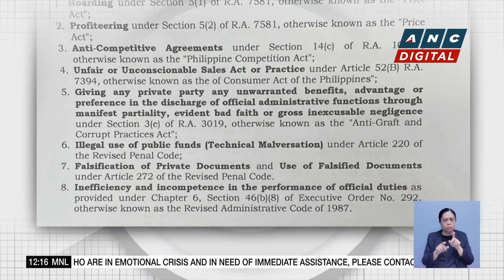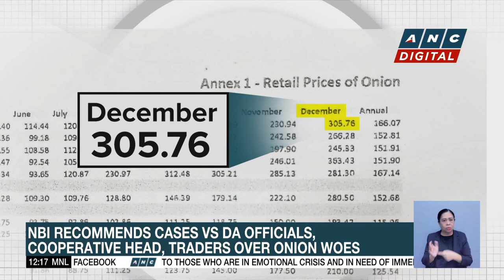PH Finance Chief: Maharlika Investment Fund making headway despite legal challenge | ANC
Dateline Philippines: Manila's Finance Chief Benjamin Diokno says the Maharlika Investment Fund is making headway despite a legal challenge before the Supreme Court.